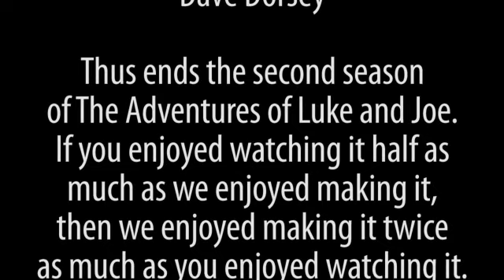Beardless - The Adventures of Luke and Joe - 2x10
Luke shaves! Horror and tragedy ensue!